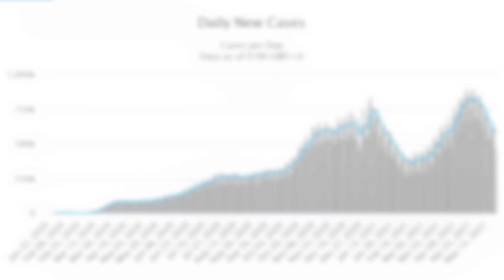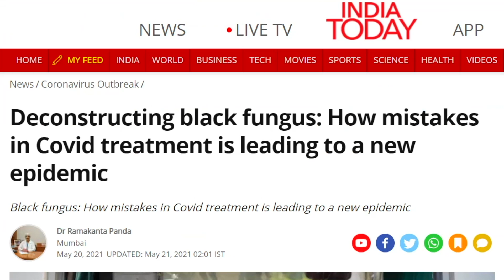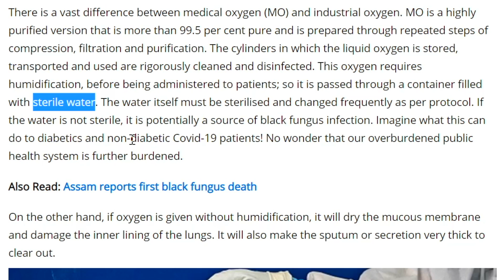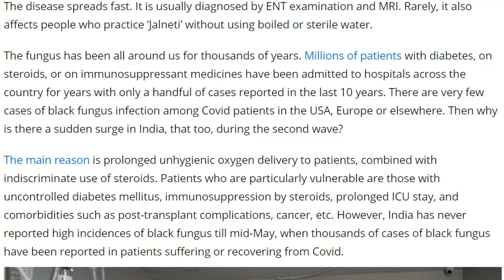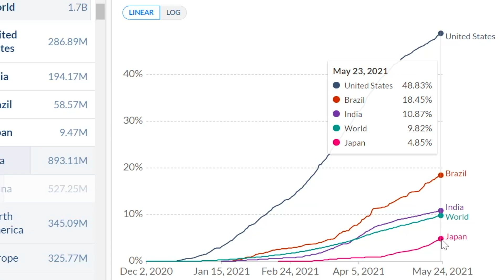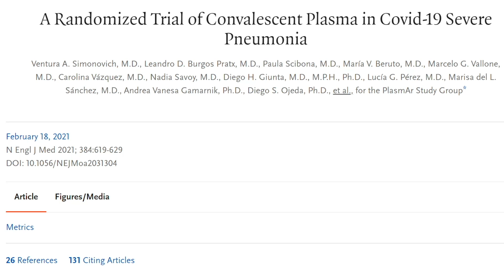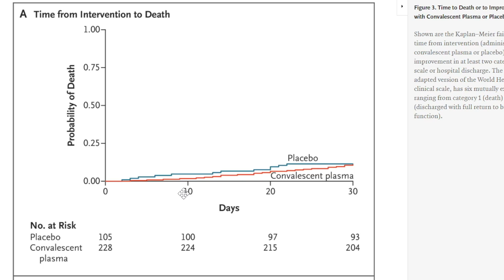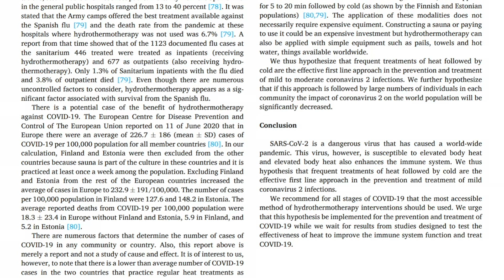Coronavirus Update 128: India, Japan, The Olympics, Mucormycosis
Professor Roger Seheult, MD of MedCram with an update on India and black fungus, low vaccination in Japan, Treating COVID with hydrotherapy, and more.  (This video was recorded on May 25, 2021).

TOPICS IN THIS VIDEO INCLUDE:

00:00 Updated global COVID-19 statistics - United States, Brazil, & India
01:51 Outbreak of mucormycosis (“black mold”) in India after COVID-19 infection
02:40 Why is mucormycosis happening in India but not other places?
04:30 Surge of COVID-19 in Japan, the host of the Olympics this summer
05:52 Low vaccination rates in Japan
07:08 Moderna applies for emergency-use authorization of COVID-19 vaccine for teens
07:24 New research and findings on the use of convalescent plasma to treat COVID-19
08:41 Revisiting the use of hydrothermal therapy and treating fevers for COVID-19

Hydrothermotherapy in prevention and treatment of mild to moderate cases of COVID-19 (Medical Hypotheses)

Exploring the rationale for thermotherapy in COVID-19 (International Journal of Hypothermia)

Tracking Coronavirus in India: Latest Map and Case Count (The New York Times)

Deconstructing black fungus: How mistakes in Covid treatment is leading to a new epidemic (India Today)

How to identify black fungus cases, what to do next? AIIMS issues new guidelines (India Today)

Japan’s Osaka city crumples under Covid-19 onslaught as doctors warn of a ‘system collapse’ (CNBC)

Japan opens mass vaccine centers 2 months before Olympics (The Associated Press)

A Randomized Trial of Convalescent Plasma in Covid-19 Severe Pneumonia (The New England Journal of Medicine)

All coronavirus updates are at MedCram.com (including more discussion on India COVID, vaccination rates, black fungus in India, mucormycosis symptoms, and more).